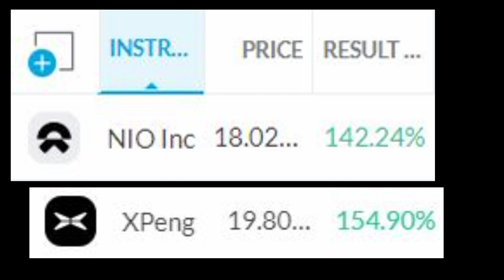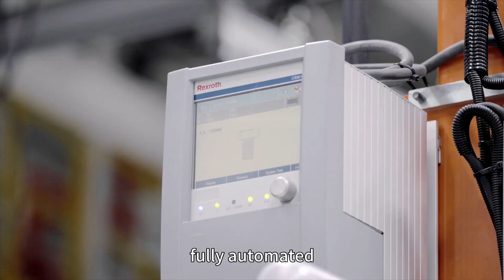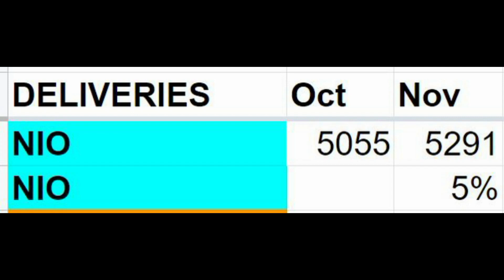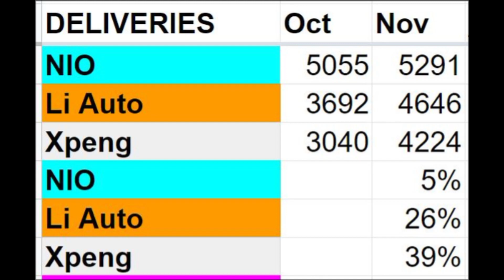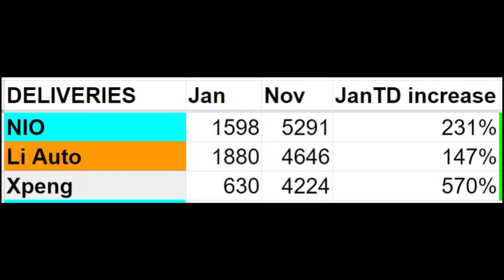SHOCKING Nio Stock News | Should I Buy Nio Stock - Analysis Nio Shares (BEST STOCKS TO BUY NOW)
SHOCKING Nio Stock News || Should I Buy Nio Stock - Analysis on Nio Shares (best stocks to buy now)  in this video my best ev stocks to buy now, high growth stocks (nio delivery numbers)